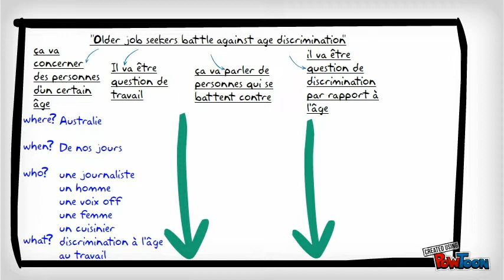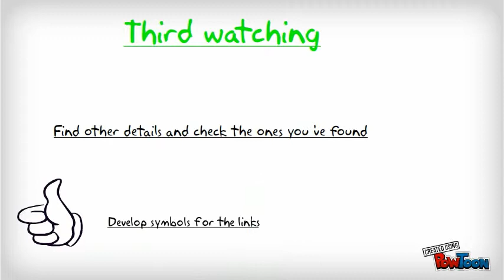How to understand a video